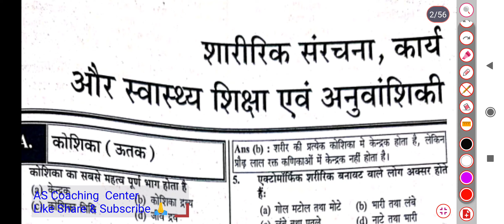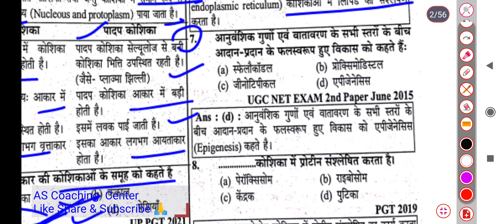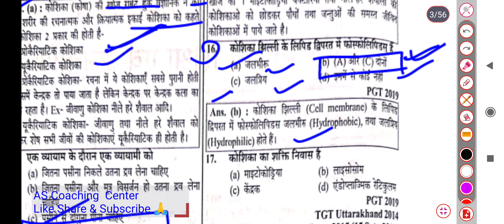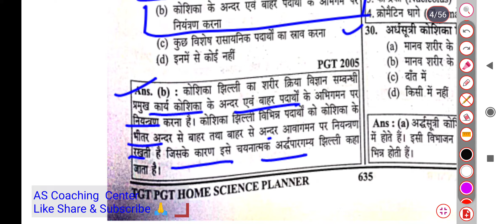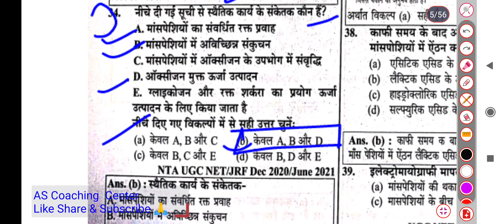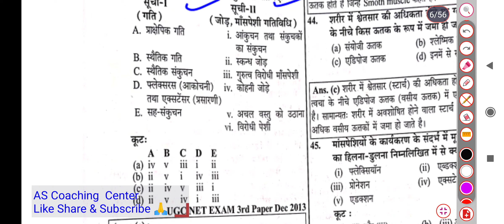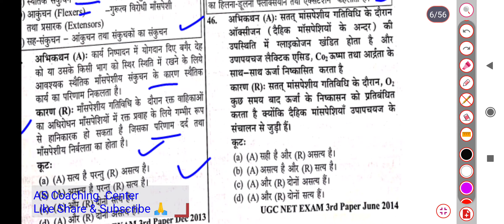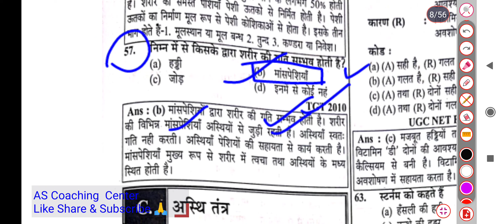Home Science Practice Set - 59 AS_Coaching_Center homescience #2022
yha se aap humare telegram group ko join kar sakte hai 🙏